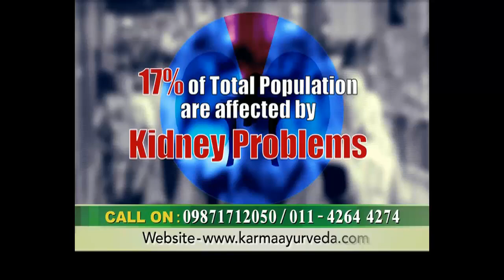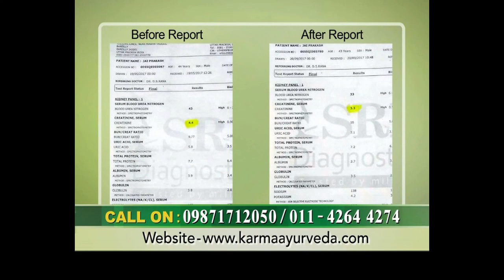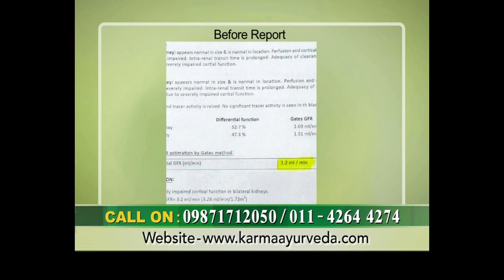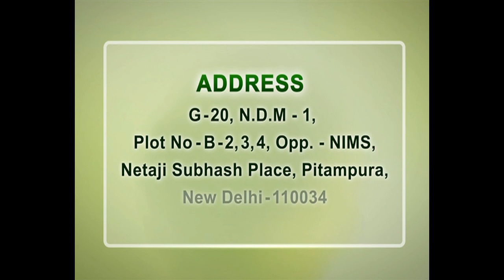SIGNS OF KIDNEY FAILURE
SIGNS OF KIDNEY FAILURE, Symptoms of Kidney Diseases, स्वस्थ किडनी रखना महत्वपूर्ण है क्योंकि वे आपके शरीर को स्वस्थ रखने का एक प्रमुख स्रोत हैं जो अपने मुख्य कार्य रक्त को फिल्टर करना और मूत्र के रूप में शरीर से विषाक्त पदार्थों को निकालना है। इसके अतिरिक्त, हार्मोन का स्तर और रक्तचाप को नियंत्रित करने में गुर्दे भीमहत्वपूर्ण भूमिका निभाते हैं।
मुख्य रूप से दो सामान्य प्रकार के किडनी रोग हैं जो कि पुरानी किडनी रोग (सीकेडी) और तीव्र हैं
किडनी रोग (AKD) मध्यम और बुजुर्गों के मरीजों में सीकेडी अधिक आम है जो पीड़ित हैं
उच्च रक्तचाप और दिएब्टीज़ जैसे लंबे समय तक स्थितियां आनुवंशिक विकार जैसे अन्य कारण,
किडनी और मूत्राशय के संक्रमण से शारीरिक चोट भी किडनी की बीमारी का कारण बन सकती है।

It is important to have healthy kidneys as they are a prime source of keeping your body healthy. Their main function is to filter the blood and remove toxins from the body in the form of urine. In addition, kidneys also play an important role in regulating hormone levels and blood pressure.

There are mainly two common types of kidney disease namely chronic kidney disease (CKD) and acute kidney disease (AKD). CKD is more common among middle and old age patients who are suffering from prolonged conditions such as high blood pressure and diabetes. Other reasons such as genetic disorder, physical injury to kidneys and bladder infection can also lead to kidney disease.

One of the most obvious signs of kidney failure is to detect is protein or blood in the urine. This can be found on a urinalysis test. An abnormal blood test that relates to kidney functions can also be a sign of kidney failure.  More symptoms of kidney disease include swelling of the feet, lower legs, and sometimes the face and hands due to retention of excess water in the body. This is because of protein leakage from the kidneys, which means any swelling noticed should be checked out right away. Some other sever signs include nausea or vomiting, loss of appetite, being tired or fatigue, muscle twitches or skin itching, or even a metallic taste in the mouth.

Ayurvedic treatment from Karma Ayurveda can help in lowering down the symptoms of kidney failure. They have been providing herbal care to all types of kidney patients since 1937. They have a happy family of thousands of treated kidney patients.